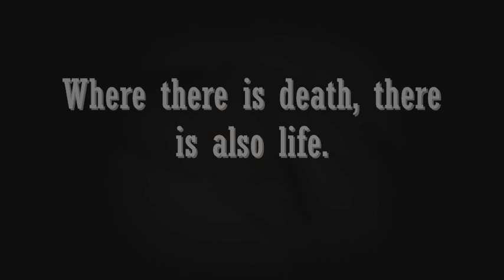Darla's Kittens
My tricolor cat giving birth to her kittens. April 7th 2014. A special day.

Bitter sweet, Darla gave birth on the day my grandmother died. :(
Darla had 5 kittens
Gammy & I had 5 kids.
Gammy had 1 boy & 3 girls & an Angel Baby
Darla had 1 boy & 3 girls & an Angel Baby Boy.
I had 3 girls, 1 boy & an Angel Baby.
Darla's 1st born, her only surviving son has the same beautiful color hair as did my Grandmother.
The 3rd born calico female is named Violet, after Gammy.
I missed the last two kittens being born...dangit...
The 2nd born boy, a black & white tuxedo kitten, passed away in the night at 3 days old.
*Update*
Maggie the kitten, 5 days old, calico, 4th born...was killed by my big dog. :(
*Update*
Kittens are 1 week & 3 days old & are doing well.